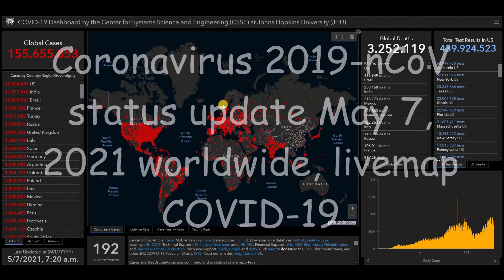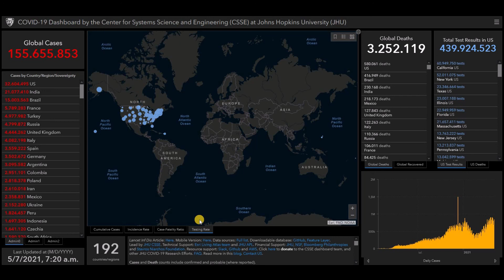Coronavirus 2019-nCoV status update May 7, 2021 worldwide, livemap COVID-19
List of all countries:
Afghanistan
Albania
Algeria
Andorra
Angola
Antigua and Barbuda
Argentina
Armenia
Australia
Austria
Azerbaijan
Bahamas
Bahrain
Bangladesh
Barbados
Belarus
Belgium
Belize
Benin
Bhutan
Bolivia
Bosnia and Herzegovina
Botswana
Brazil
Brunei
Bulgaria
Burkina Faso
Burundi
Côte d'Ivoire
Cabo Verde
Cambodia
Cameroon
Canada
Central African Republic
Chad
Chile
China
Colombia
Comoros
Congo (Congo-Brazzaville)
Costa Rica
Croatia
Cuba
Cyprus
Denmark
Djibouti
Dominica
Dominican Republic
Ecuador
Egypt
El Salvador
Equatorial Guinea
Eritrea
Estonia
Eswatini (fmr. "Swaziland")
Ethiopia
Fiji
Finland
France
Gabon
Gambia
Georgia
Germany
Ghana
Greece
Grenada
Guatemala
Guinea
Guinea-Bissau
Guyana
Haiti
Holy See
Honduras
Hungary
Iceland
India
Indonesia
Iran
Iraq
Ireland
Israel
Italy
Jamaica
Japan
Jordan
Kazakhstan
Kenya
Kiribati
Kuwait
Kyrgyzstan
Laos
Latvia
Lebanon
Lesotho
Liberia
Libya
Liechtenstein
Lithuania
Luxembourg
Madagascar
Malawi
Malaysia
Maldives
Mali
Malta
Marshall Islands
Mauritania
Mauritius
Mexico
Micronesia
Moldova
Monaco
Mongolia
Montenegro
Morocco
Mozambique
Myanmar (formerly Burma)
Namibia
Nauru
Nepal
Netherlands
New Zealand
Nicaragua
Niger
Nigeria
North Korea
North Macedonia
Norway
Oman
Pakistan
Palau
Palestine State
Panama
Papua New Guinea
Paraguay
Peru
Philippines
Poland
Portugal
Qatar
Romania
Russia
Rwanda
Saint Kitts and Nevis
Saint Lucia
Saint Vincent and the Grenadines
Samoa
San Marino
Sao Tome and Principe
Saudi Arabia
Senegal
Serbia
Seychelles
Sierra Leone
Singapore
Slovakia
Slovenia
Solomon Islands
Somalia
South Africa
South Korea
South Sudan
Spain
Sri Lanka
Sudan
Suriname
Sweden
Switzerland
Syria
Tajikistan
Tanzania
Thailand
Timor-Leste
Togo
Tonga
Trinidad and Tobago
Tunisia
Turkey
Turkmenistan
Tuvalu
Uganda
Ukraine
United Arab Emirates
United Kingdom
United States of America
Uruguay
Uzbekistan
Vanuatu
Venezuela
Vietnam
Yemen
Zambia